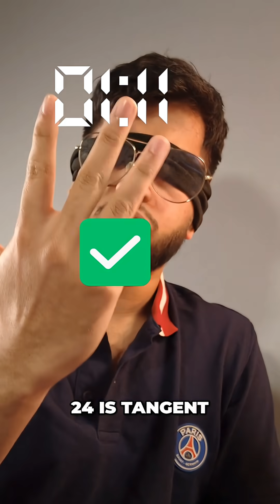Master Math Formulas: Geometry, Calculus, Statistics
I'm spilling the tea on the math formulas you can't live without! From geometric series to derivatives, I've got your back. Watch to ace your next exam!